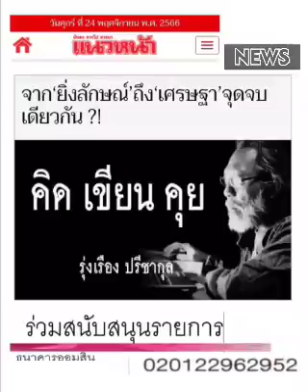ยิ่งลักษณ์ กับเศรษฐา... 'เรา ๒ คน ๓ คน' !!!